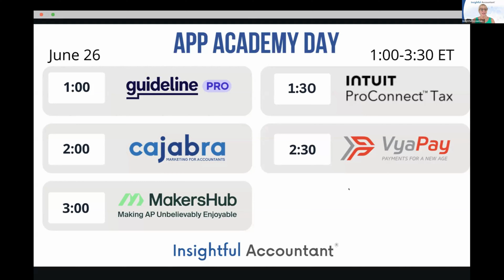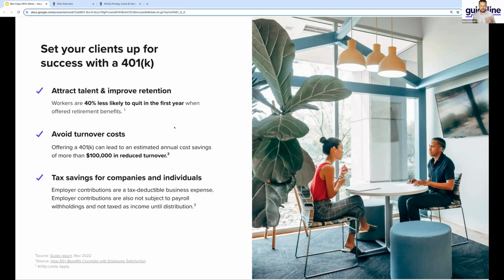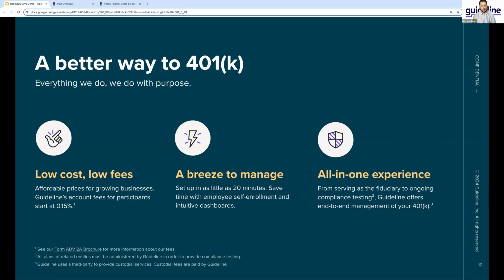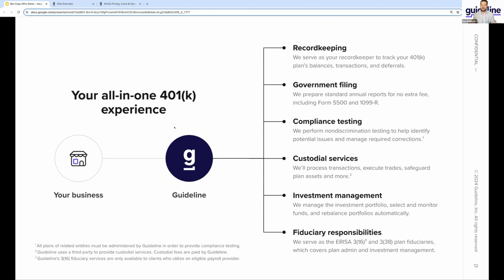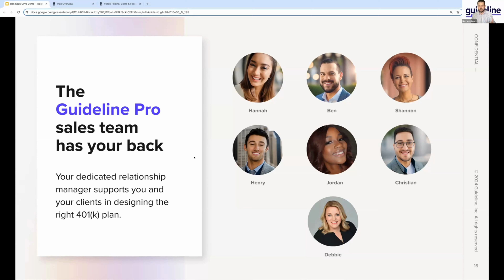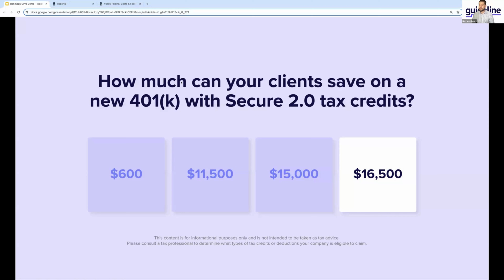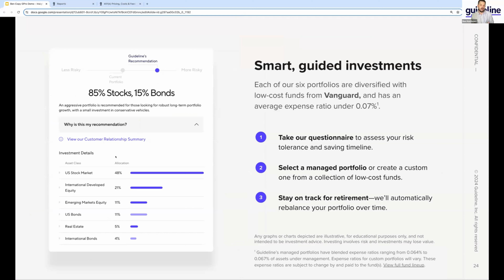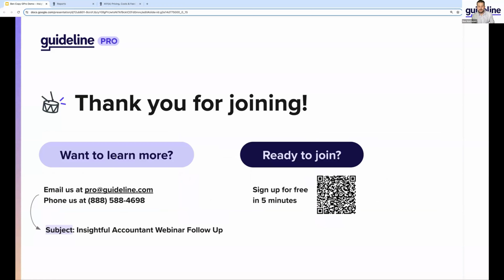Guideline: A Modern Approach to 401(k)s at App Academy!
Webinar Date: Jun 26, 2024

A Modern Approach to 401(k)s: Discover a user-friendly and affordable retirement plan solution that caters to your business goals and your team's needs.